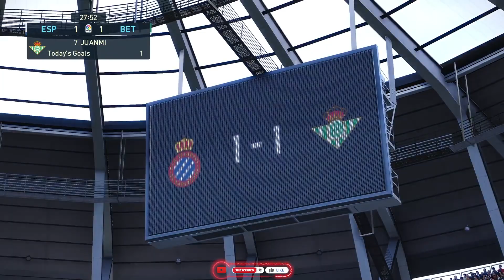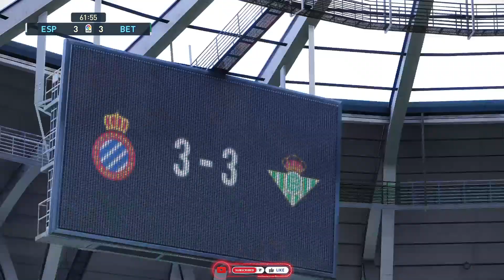PS5 - ANTHEM & STADIUM - PES 2021 - Espanyol vs Real Betis - GAMEPLAY